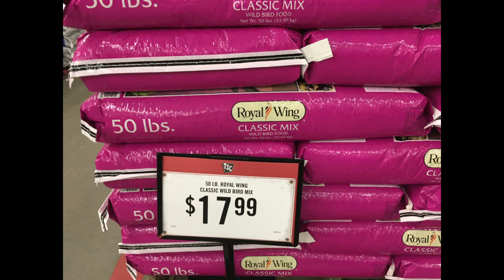LOJA AGROPECUARIA AMERICANA + FLORIDA + ESTADOS UNIDOS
Vivendo na America - Rumble LOJA AGROPECUARIA AMERICANA + FLORIDA + ESTADOS UNIDOS

Tractor Supply Co. é uma rede de lojas agropecuárias aqui nos Estados Unidos, essa loja tem em todos os estados americanos.

É uma loja agropecuaria muito boa, tem de tudo e mais um pouco, desde artigos comuns em lojas agropecuarias até roupas para o dia a dia.

É uma loja que sempre está precisando de funcionários contratando, seja para o caixa, reposição ou entregas. Eles fazem entregas quando a compra é grande ou o objeto não cabe no seu carro, eles entregam na sua casa.